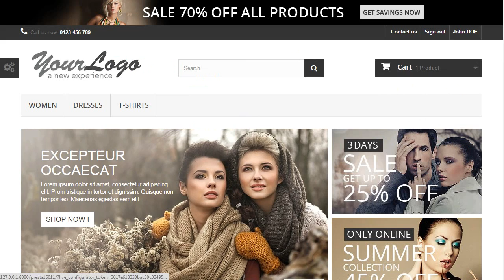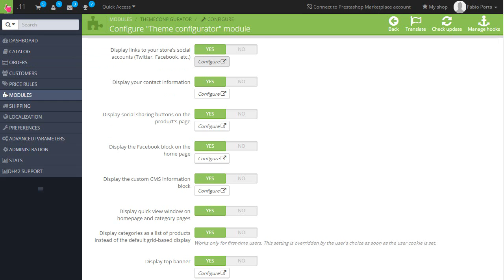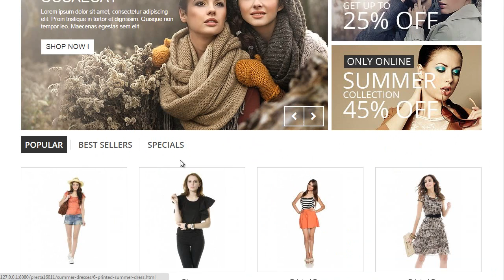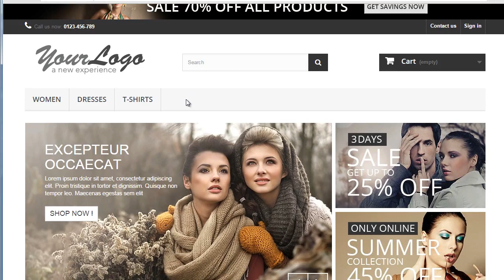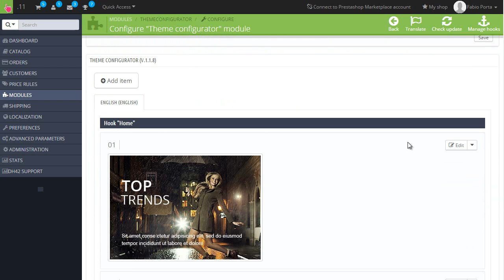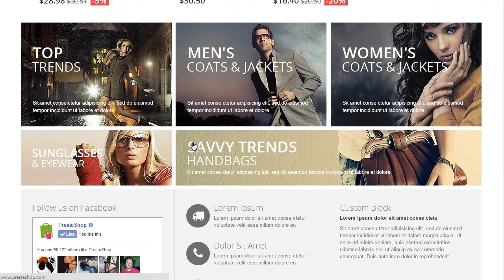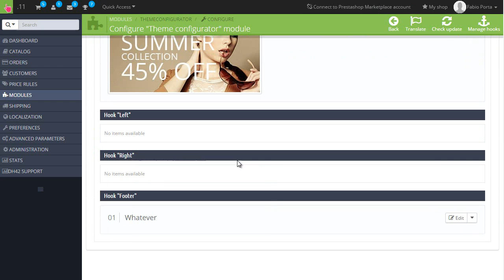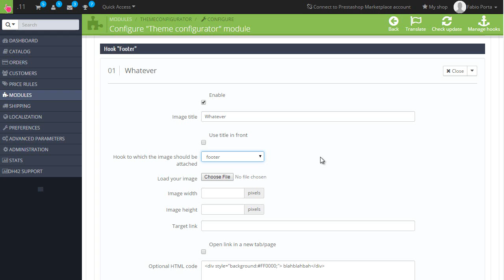Prestashop Theme Configurator module overview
The Prestashop Theme Configurator comes with a few, sometimes overlooked options, that can make our lives a lot easier when customizing our web store. Let's check them out!